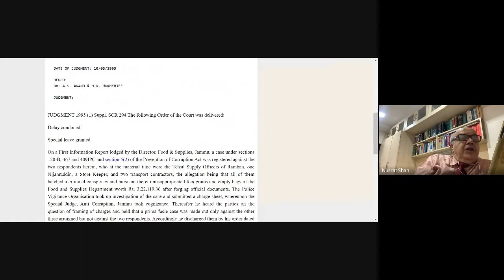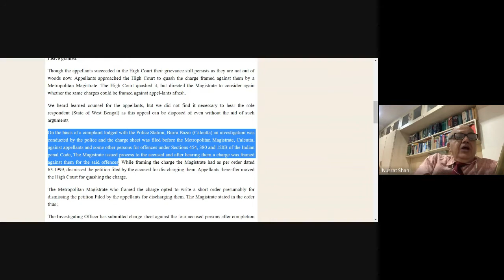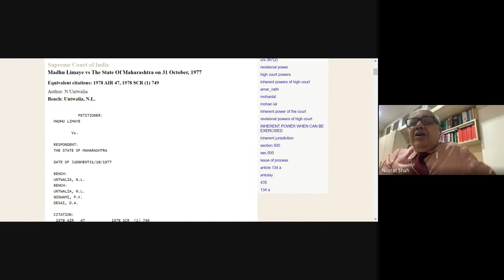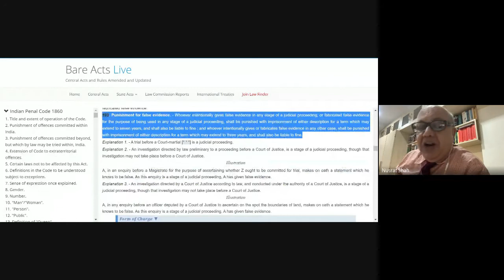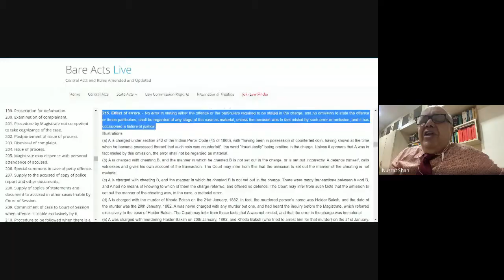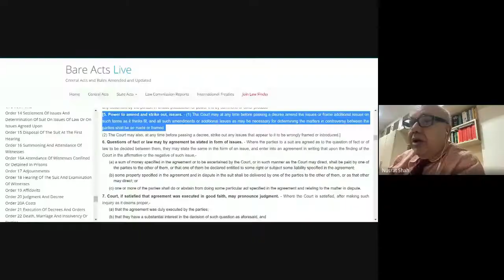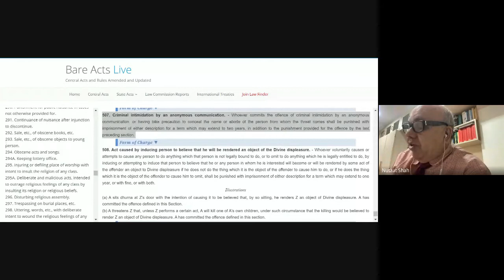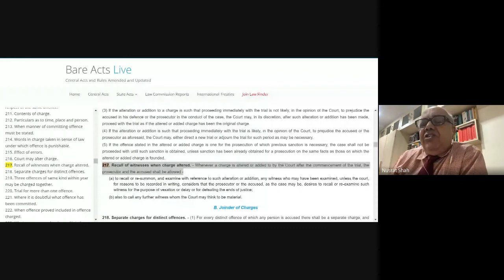CrPC Lecture 25: Prof. Adv. Nusrat Shah 13/08/21